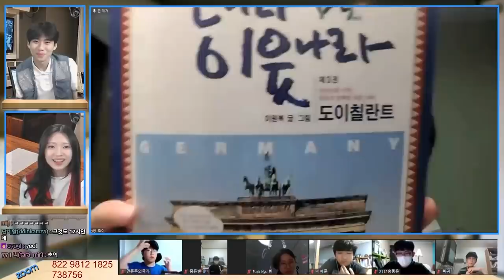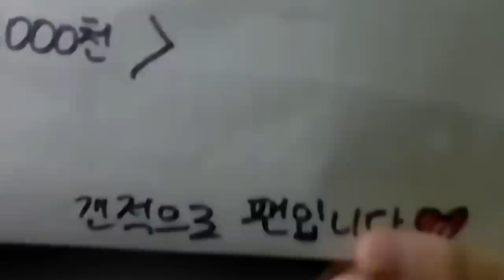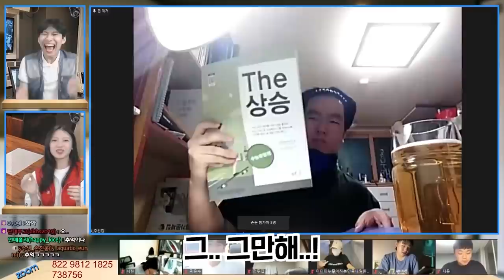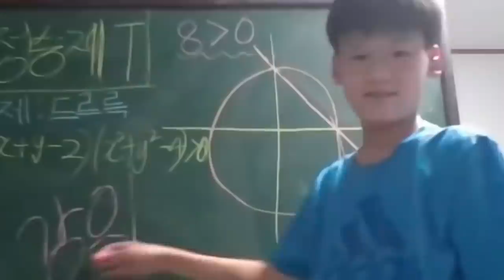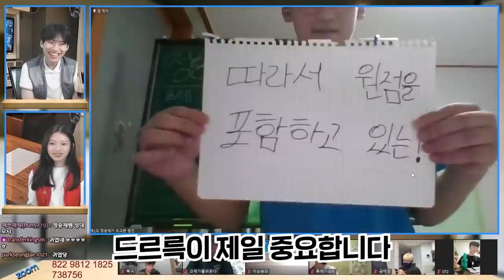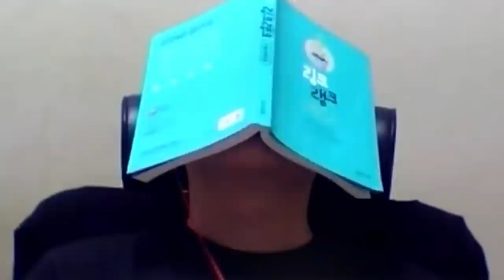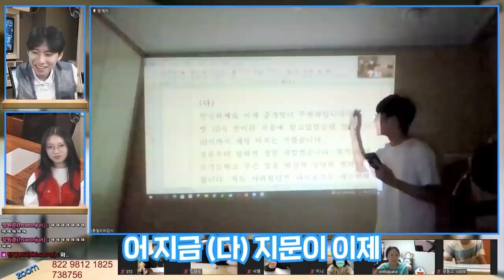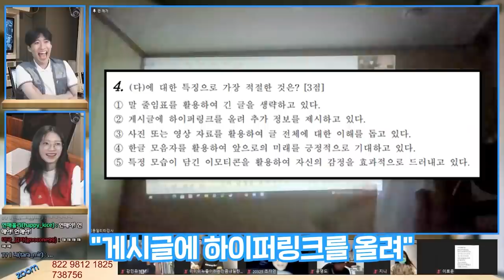공부는 안 해도 시험기간 간식은 드럽게 잘 챙기는 줌독서실의 학생들